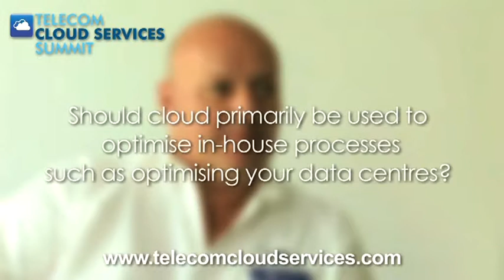Julian Turner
Julian Turner speaking at Telecom Cloud Services Summit